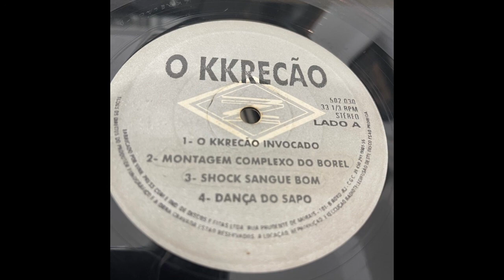KKrecao / 1994 / Full LP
O Kkrecao ‎– O Kkrecao
Label:ZZ Records ‎– 502 030
Format: Vinyl, LP
Country: Brazil
Released:1994

Tracklist
A1 Kkrecao Invocado
A2 Montagem Complexo Do Borel
A3 Shock Sangue Bom
A4 Danca Do Sapo
B1 Cacuia
B2 O Bicho
B3 Sereia
B4 Marchinha